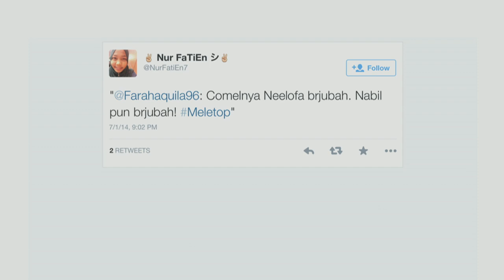MeleTOP - Temu Bual Johan As'ari & Kaka Azraff [01.07.2014]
Nak tahu Kaka jual kuih ape or siapa lagi terer melawak antar johan & Nabil, korang kene tonton video MeleTOP ni sampai habis :)